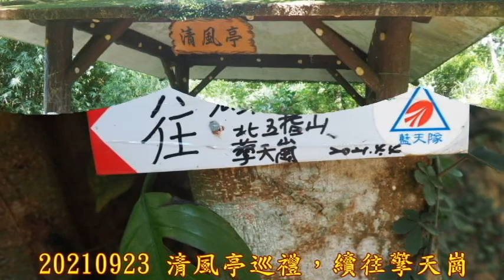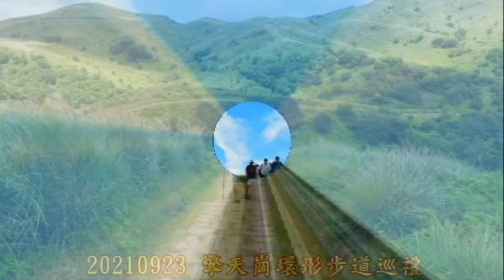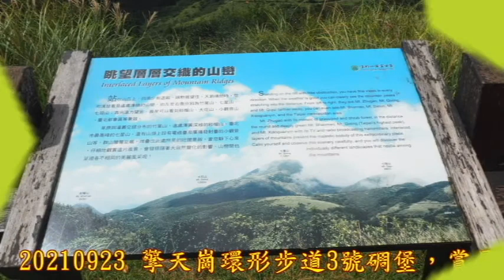20210923 聖人瀑布清風亭擎天崗之旅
20210923 來一趟聖人瀑布清風亭擎天崗之旅，一早小18終點站，登山人潮多， 清風亭往擎天崗大夥沒走過，今天來探訪一下，來到大崎頭登山口，來一張出發前合照，走大崎頂步道，上清風亭，大崎頂步道，出發。

　大崎頂步道續行，賞景、賞梯田，途中有隻大毛毛蟲同行，好大，可能是隻大蛾幼蟲，來到大崎頂步道途中農舍，稍歇，續行，來到清風亭了，Zico:哇!人好多，大夥陸續到了，大崎頂步道清風亭，稍歇休息。

　清風亭，來到廖桑Coffee-Time，Zico、建興、朝芳、老劉，花生、月餅、餅乾、水果乾，感恩吶，大崎頂步道清風亭，山有多，大夥閒聊後，續行，出發往今天貯目標，清風亭往擎天崗。

　續往擎天崗，沿途賞景，途中來到新圳頭山，H550m有圖根點基石，續往擎天崗，途中稍歇，經內雙溪上游源頭，來到環擎天崗主步道了，續行擎天崗環形步道往擎天崗，來到3號碉堡，稍歇午餐，遠眺擎天崗服務站，續行來到擎天崗遊客服務站，候車回劍潭捷運站，同時也結束今天，聖人瀑布清風亭擎天崗之旅。